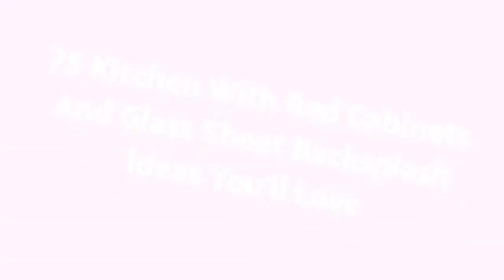75 Kitchen With Red Cabinets And Glass Sheet Backsplash Design Ideas You'll Love 🎀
0:00:00 - Intro
0:00:12 - Kitchen With Red Cabinets And Glass Sheet Backsplash Design Ideas You'll Love: Inspirations 1 to 25
0:02:49 - Kitchen With Red Cabinets And Glass Sheet Backsplash Design Ideas You'll Love: Inspirations 26 to 50
0:05:39 - Kitchen With Red Cabinets And Glass Sheet Backsplash Design Ideas You'll Love: Inspirations 51 to 75